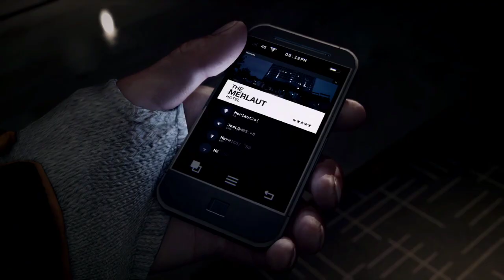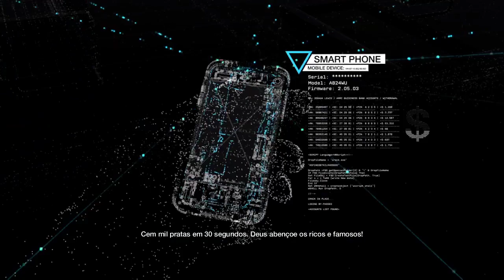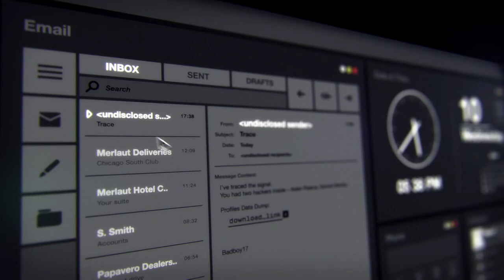Watch Dogs - Gameplay Walkthrough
Um pouquinho de Watch Dogs aqui no canal pra quem não jogou ainda conhecer e pra quem já jogou relembrar.

Watch Dogs é um jogo eletrônico de ação e aventura do gênero sandbox desenvolvido pelo estúdio Ubisoft Montreal e publicado pela Ubisoft para Xbox One, Xbox 360, Windows PC, PlayStation 4, PlayStation 3 e Wii U no dia 27 de Maio de 2014.